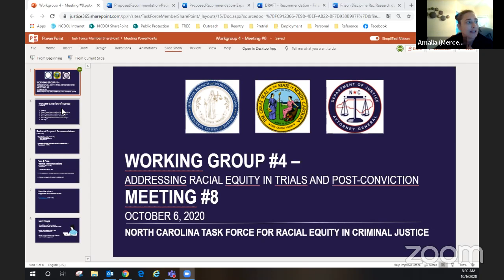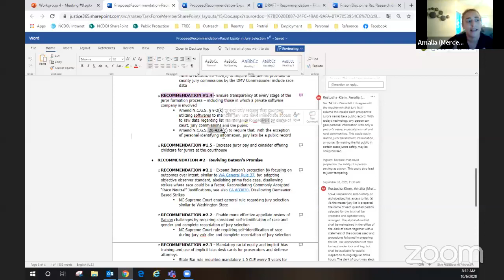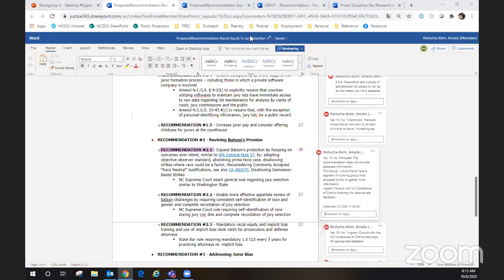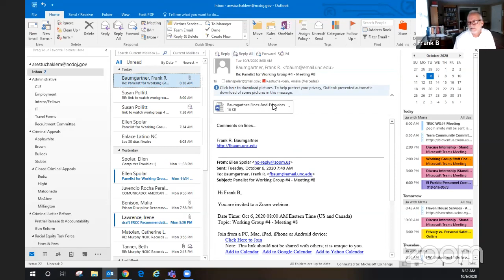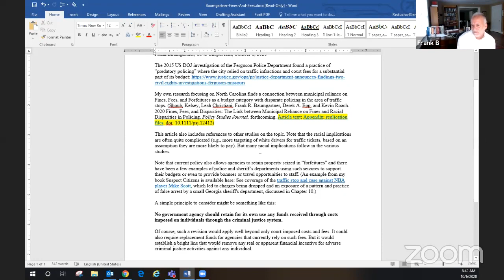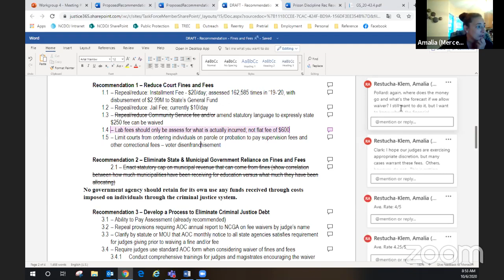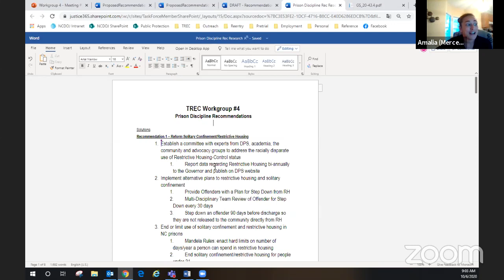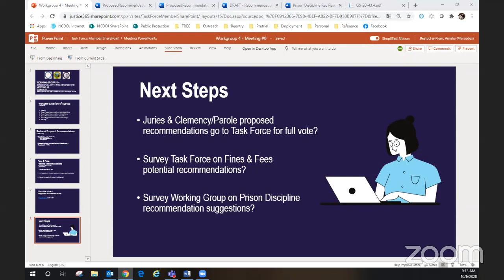Working Group #4 - Meeting #8